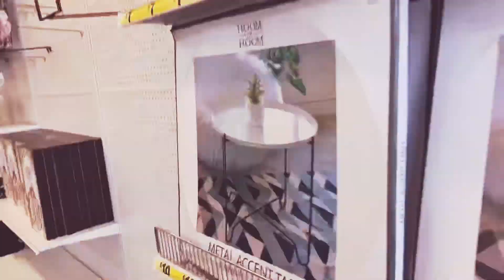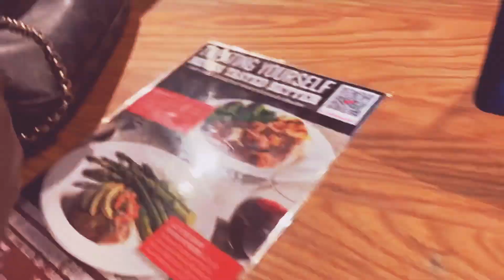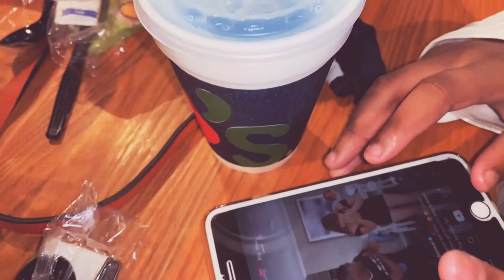~Sunday Vlog~ Mental Health Break Day! I want to whoop some azz! I Spazz out! Eating at Chili's!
SX: Charepoo_Babe
Personal: Moneybaggshay_
$20 car mount